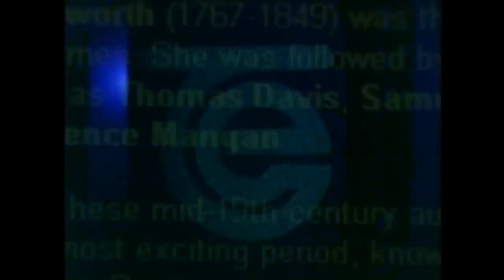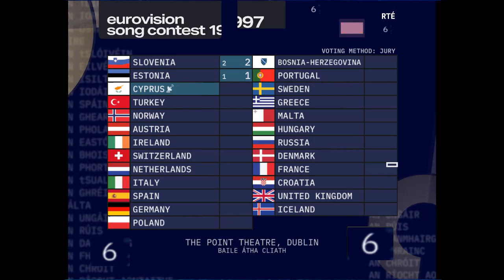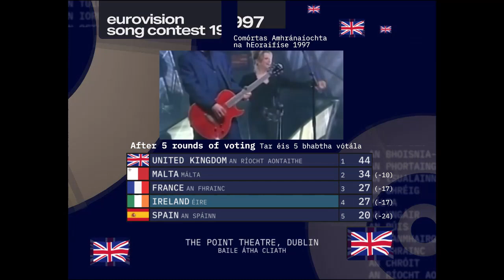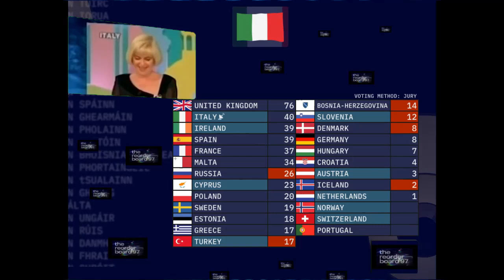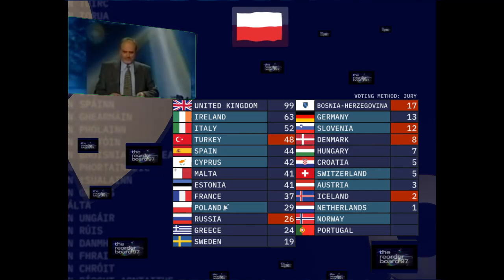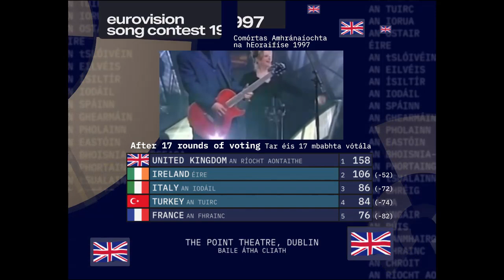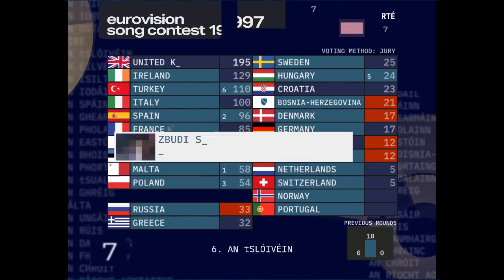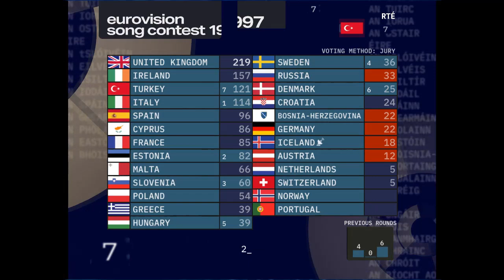Eurovision 1997: It’s too cheesy, too ABBA, too Eurovision | Super-cut with animated scoreboard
An edited down version of the 1997 Eurovision Song Contest in Dublin with a scoreboard using today’s technology. Nothing but a fun lockdown project.

This edit will give a flavour of the evening (3rd May) with Terry Wogan’s commentary.

By the time the ‘Te Deum’ was being piped into UK homes on this Saturday night, a whole portion of the population were still a bit bleary-eyed from staying up to watch a landslide on the Thursday. Little did they know were about to witness another one! Since the re-order board has been covering Eurovision (since 1980 in this first part), the UK had lived under the same governing party, and only two Prime Ministers. May 1997 would become quite historic - whatever your political persuasion - as a sense of change swept the nation.

Meanwhile, Katrina and the Waves’s regular songwriter had penned a song meant for the anniversary of the Swindon branch of the Samaritans which, several anecdotes later, found its way into entering the Great British Song Contest. Lead singer Katrina Leskanich said they had a song ‘which we’ve never put on an album because it’s too cheesy, too ABBA, too Eurovision’. Little did they know that this song would end up sitting in the pantheon of Eurovision classics, after smashing a few points records. I agree with Chris West, that you can see Katrina loves performing it, and luckily for the UK, juries and televoters loved it too.

Unlike Tony Blair, who would go on to repeat his victory in 2001 and 2005, the UK and Ireland – currently sitting at the top of the Eurovision Christmas tree by so many metrics, would see their fortunes change as the 90s ended. Sixteen years of hurt would end for the UK in spectacular fashion, but we didn’t know 23+ years of pain were on the way, the same for Ireland too.

The mix of songs at this Contest (and it’s much better running order) reflects, in parts, the wave of pop music that engulfed popular culture at this time (Carrie even mentions ‘Girl Power’) and it makes for a good show. Through this time, it might have even been considered ‘cool’ to be British – and that doesn’t happen that often. Although, people saying their cool is *never* cool, right?

Wogan mentions the Anglophone nature of pop music and even suggests all the songs should be sung in English for a fair comparison. Be careful what you wish for. There’d be only one more Euro-night where the English advantage would be afforded to the UK, Ireland and Malta. And one more night with the orchestra (I enjoyed the Dutch making full use of it). Things were really starting to change now - I’ll grab a pen and paper.

I love the design of this Contest. I’m always really intrigued by how designers portray technology and the future. It seems it is mainly by using technology that’s actually much older than what’s available. Screens showing command lines are more 1970s than 1990s but showing ‘glitches’ and screens full of numbers are alien to most because you can’t make sense of it. And you know what doesn’t make sense? The future.

The stage has a great animalistic, biological quality to it – more alien life form I guess, but the numerous screens which are square and hard edged are just softened by the more natural shapes around it. Even though the artists are in a much smaller space, you can really get a sense of the size of the thing on some of the panning shots.

As RTÉ had a re-skin of the boards used in 93-95, so do I! This time with added screens, even more glitches (apols if you don’t like those), break up, typing animation everywhere. The board takes from my 93 board, and actually I preferred keeping the flat flags rather than textured and having them ‘load’ up. This board was more about data visualisation in its core form, I guess: busy and detailed. I kept the IBM Mono font from 1996 as it had a full suite of characters, unlike some others I tried. This year I experimented with equal sized text in as many places as possible…just like a command line. I ended up throwing in some bold and using colour to make things clearer.

1996 saw a complicated ranking of all 30 entrants, and Bosnia were out. Due to Holocaust Memorial Day in Israel, Bosnia got a pass back into 97. The average system meant that DEN, GER, HUN and RUS all returned. Remember the rule about 23 entrants? That seemed to change to 24 for a start, and then eventual Big 5 member Italy clearly felt they had a shot and came back too. So we’re back to 25.

*INTERVAL ACT*
A male co-host, not the in the Green Room this year, but doing the interval act! Boyzone.

*CREDITS*
Another ‘Go raibh maith agat’ to Brendan M for helping with the Irish!
@Mosè Michielin for Terry
@Schlagerarkivet for HD-ness
Flags: countryflags.com (Cyprus altered), Bosnia: Wikipedia.

00:00 Intro
04:36 Song super-cut
41:28 Interval act
46:03 Voting intro
47:36 The reorder board 97
1:31:32 Recap, data & reprise